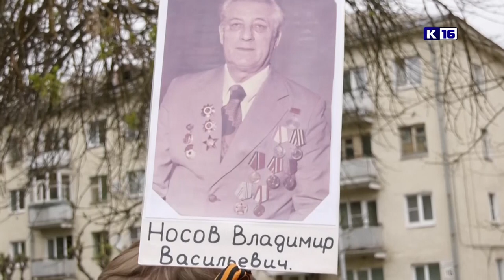Новости Сарова 09.05.2022